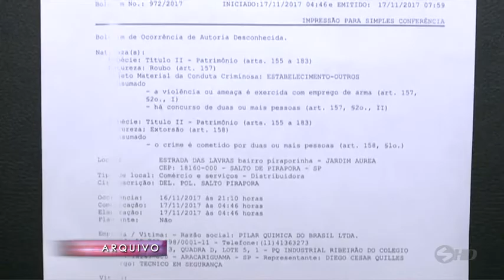Roubo 3 toneladas de dinamite em Salto de Pirapora - TV SOROCABA/SBT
A polícia civil revelou nessa manhã detalhes da investigação sobre o  roubo de três toneladas de dinamite em Salto de Pirapora, na semana passada. A carga estava sendo levada para uma mineradora.
O jornalismo da TV Sorocaba acompanha tudo de perto.